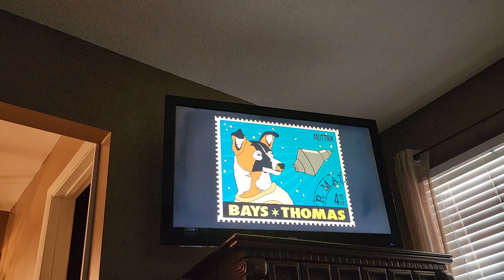Bays thomas 20th century fox television Rec